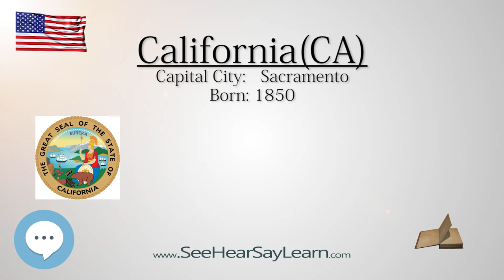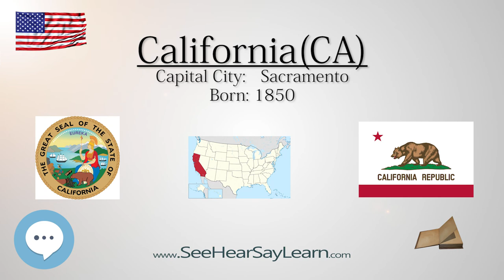CALIFORNIA - The 31st State of America | EYNTK about The States & Territories ❤️🌎🔊✅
We're digging deep into the ins and out of the state of CALIFORNIA !
This video series is something special. We're fully delving into all things everything and all things about the history of the various states and territories of the United States!!!